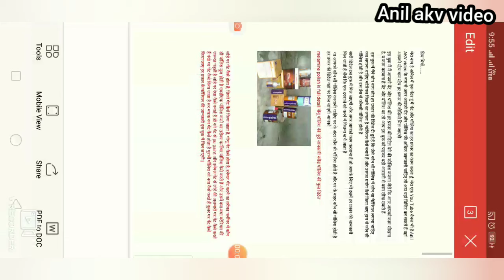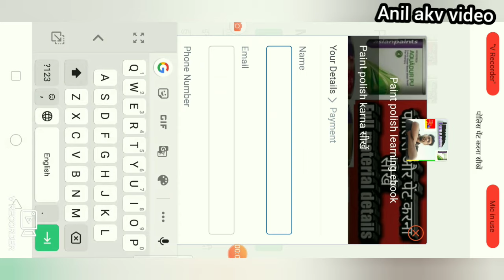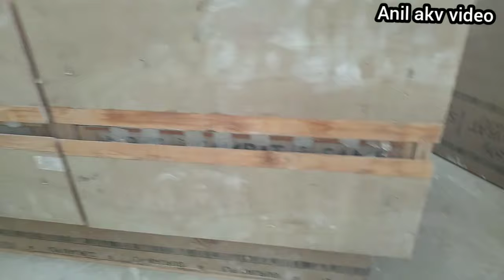plywood par brown polish kaise kare, how to polish plywood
plywood par brown polish kaise kare

 इस वीडियो में मैंने आपको दिखाया की प्लाईवुड पर ब्राउन पॉलिश कैसे की जाती है हाथ से इस वीडियो के पसंद आने पर वीडियो को लाइक शेयर और चैनल को सब्सक्राइब जरूर करें